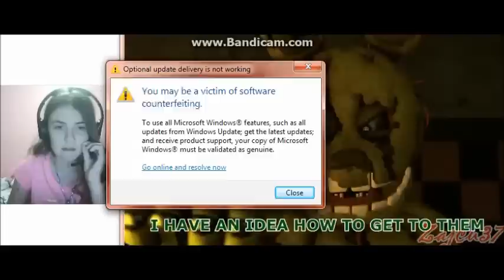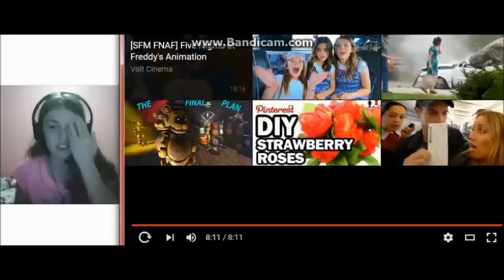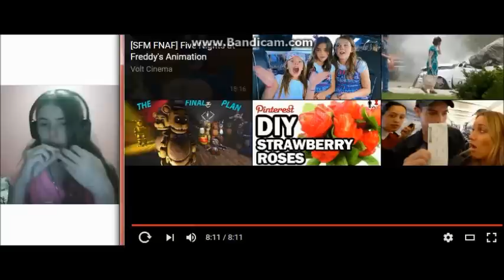Miko Reacts "[SFM FNAF] Attack of the Phantoms"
Another reaction video to another SFM animation by Zajcu37, so I hope you all enjoy :D

Minecraft Name: MikoCh1ck